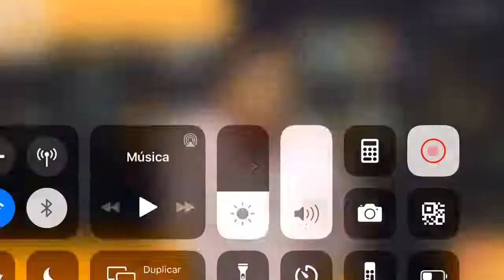Pablo Aldaco habla sobre la Felicidad en Confieso Que He Leído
Miércoles de felicidad con Pablo Aldaco.
Programa: Confieso Que He Leído
Conductor: Juan Manuel Ávila Félix